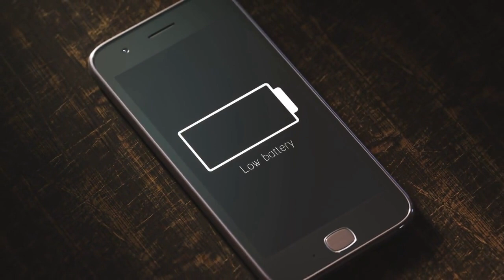Koman pouw reaji lè pitit ou wèw kap fè lanmou ak madanm oubyen mariw? (2023)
Nan video sa nou pataje avek ou kijan pouw reaji lè pitit ou sote sou ou kap fe lanmou ak madanm oubyen mariw e koman pouw pale ak timoun lan selon laj timoun lan genyen. A chak kategori laj gen yon fason byen detèmine pouw pale avel.